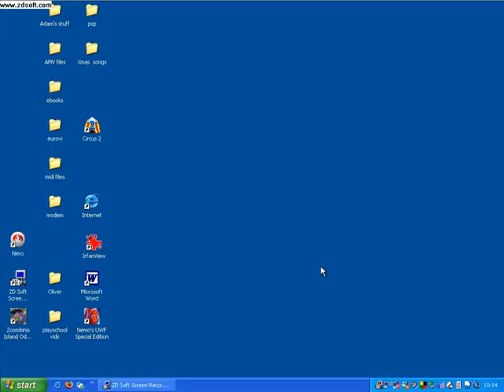rotate photos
learn how to rotate your digital photos